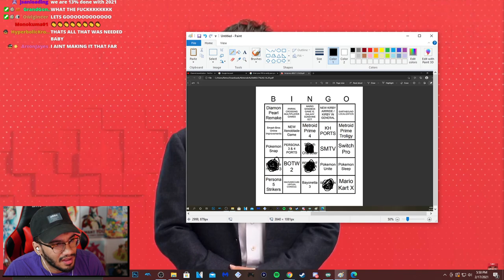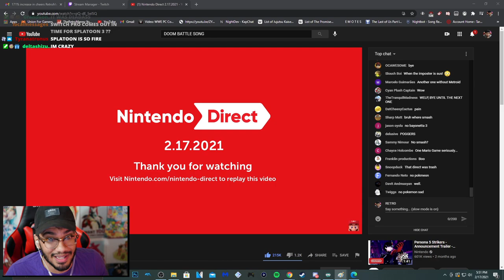SPLATOON 3 REACTION! | I TOLD YOU IT WAS POSSIBLE!